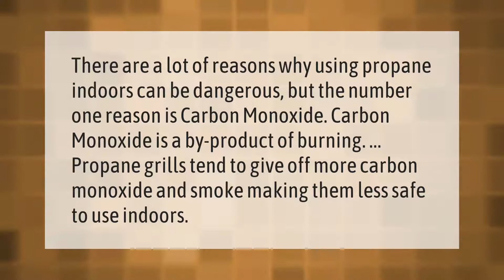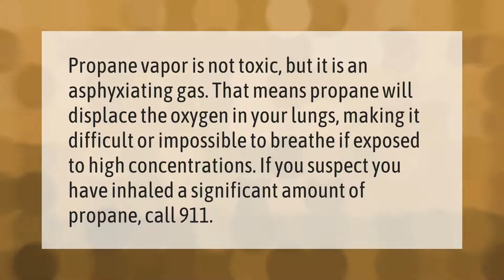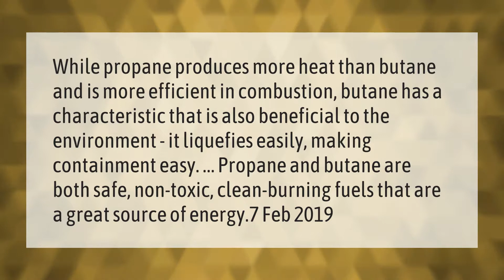Why can't you use propane indoors?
00:00 - Why can't you use propane indoors?
00:37 - Are propane fumes dangerous?
01:07 - Can I use butane instead of propane?
01:39 - Is it safe to use a butane stove indoors?
02:06 - Which is safer butane or propane?

Laura S. Harris (2021, February 25.) Why can't you use propane indoors?
    AskAbout.video/articles/Why-can-t-you-use-propane-indoors-222559